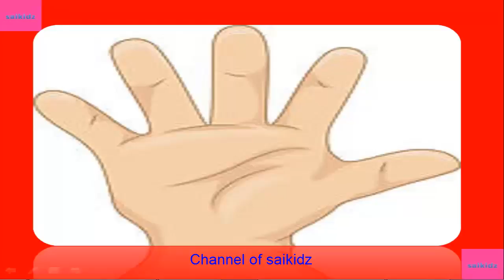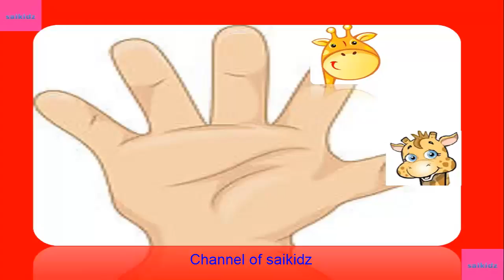giraffe finger family|animal finger family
The giraffe (Giraffa camelopardalis) is an African even-toed ungulate mammal